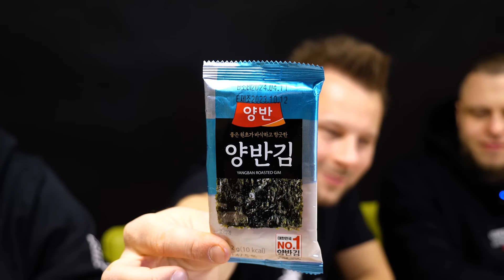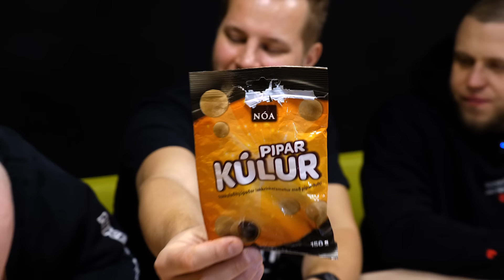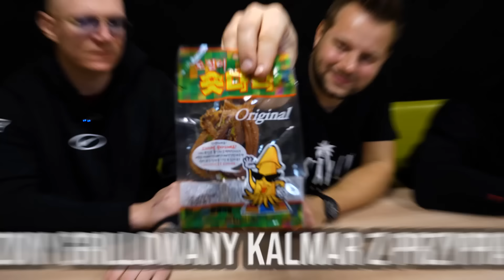WIELKI TEST PRZEKĄSEK Z KOREI Z BUNGEE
Wraz z ekipą Bungee przetestowaliśmy słodycze oraz przekąski które udało mi się przywieźć z Korei Południowej !